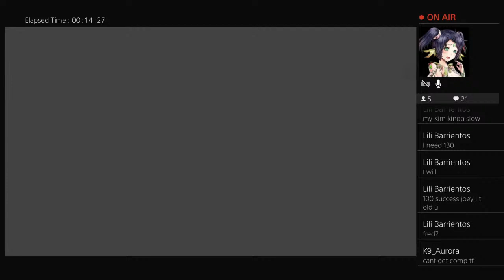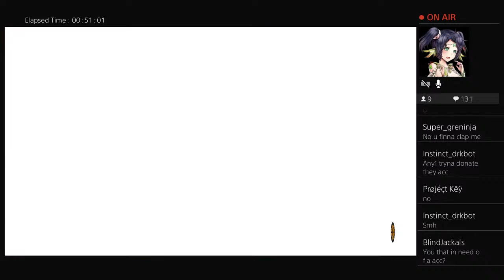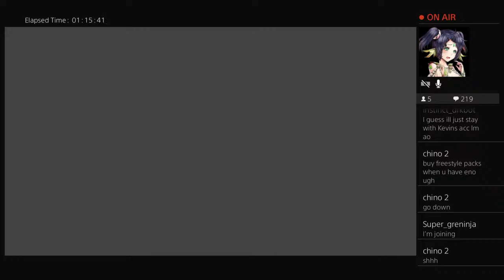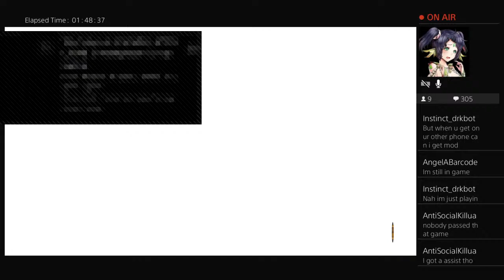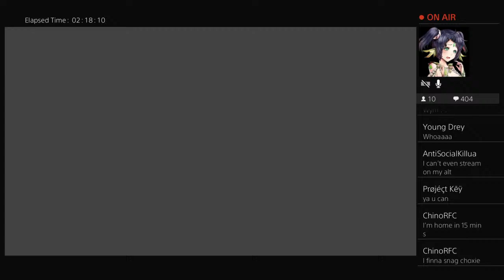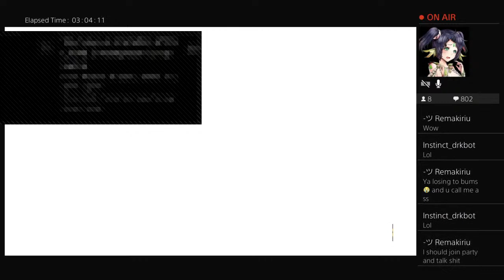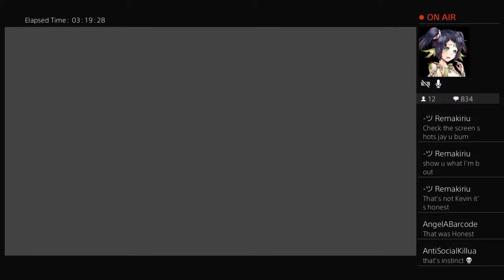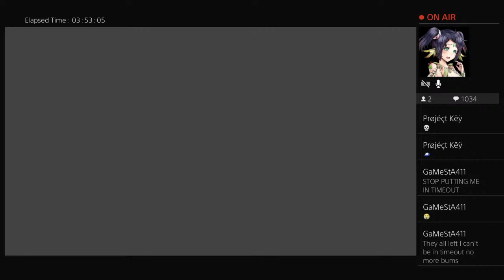I STOLE CHINO'S ACCOUNT (JK)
Yo It's Jagkan